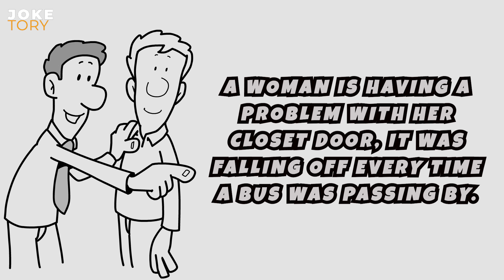The closet door was falling off every time when - (Joke Of The Day) | Funny Short Jokes 2023